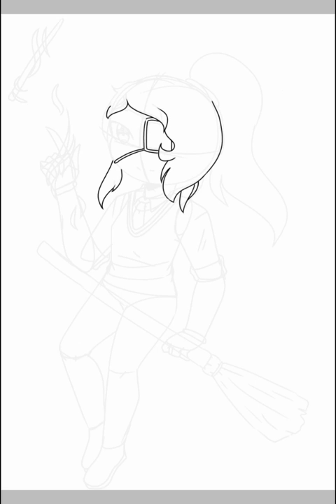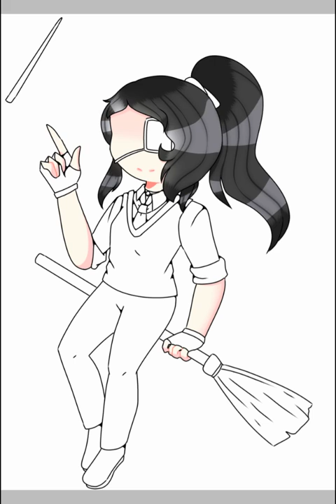Serenity Azure||Ravenclaw Harry Potter AU